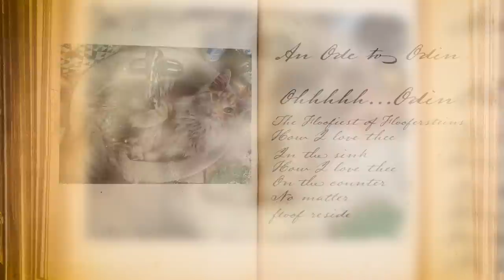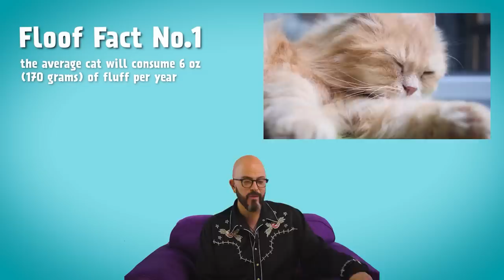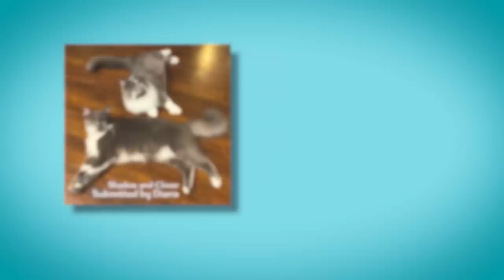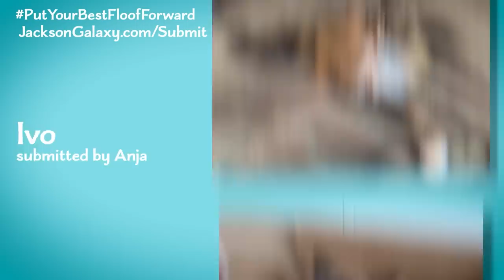What is FLOOF? | Cat Daddy Dictionary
What is floof? Is it a noun, a verb, an adjective… or a way of life? We’re tackling only the hardest-hitting questions in this latest episode of Cat Daddy Dictionary, so join us on this investigative deep-dive into floof. And did we mention this video is filled with adorable pictures of floofy cats? What more could you want?

0:00 What is Floof?
0:47 The Definition of Floof
1:59 Floof Examples
3:19 An Ode to Odin the Floof
5:03 Floof Facts
8:32 Is the Lion Cut Bad?
10:21 Final Floofs

Do you have a floof floofing their floofy fur all over the place? Try this!

Cat Daddy Dictionary is part of a series of Jackson-isms. Check out this playlist to learn more!